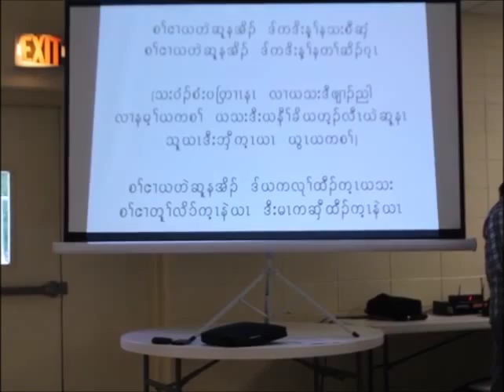Pastor Zaw Oo (Golden Book) Chapel Hill, NC USA(Htee Moo Church